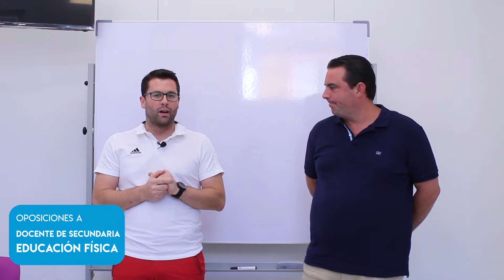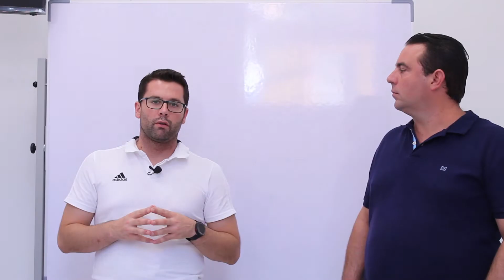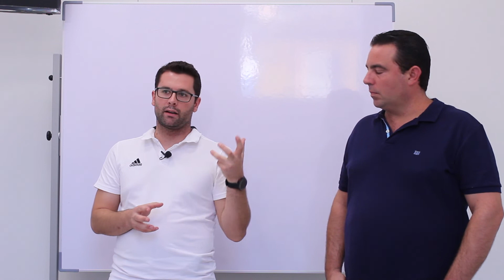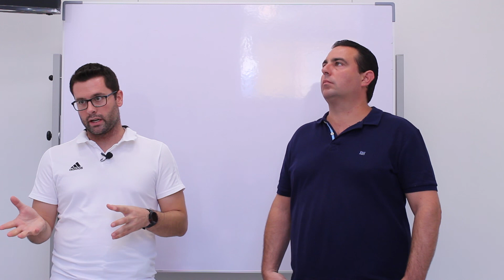Sesión Informativa Docentes Secundaria Educación Física | THE GLOBE FORMACIÓN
Si te planteas opositar a la especialidad de Educación Física en el cuerpo de Docentes de Secundaria, te recomendamos que veas esta sesión informativa, donde nuestro docente Pedro Valdivia disipará muchas de tus dudas respecto al nuevo temario y las diversas pruebas de la oposición junto a su compañero Félix Zurita.

¿Quieres garantizar tu plaza? Infórmate sin compromiso alguno sobre cómo conseguir tu objetivo. ¡Estaremos encantad@s de ayudarte!